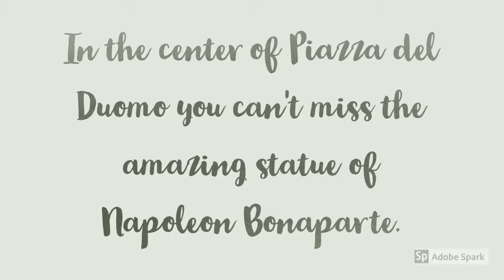TRAVEL VLOG: Napoleon Bonaparte statue, Milano, Italy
An impressive statue on one of the kings of Italy, Napoleon Bonaparte.

If you want to read the story behind this vlog, below you can find the link to my blog post about Piazza del Duomo: